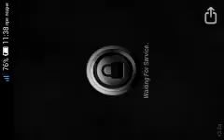Lino Android Gameplay#1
Level 1-prvi nivo